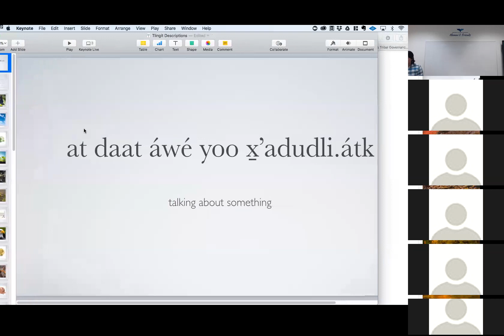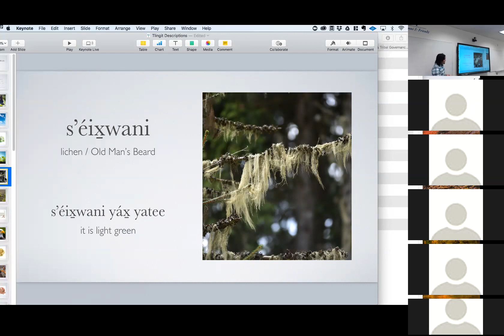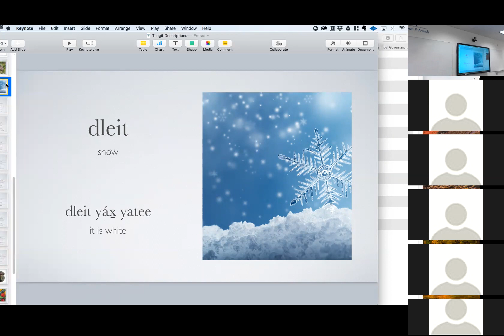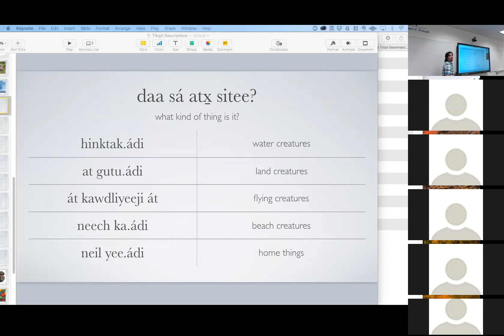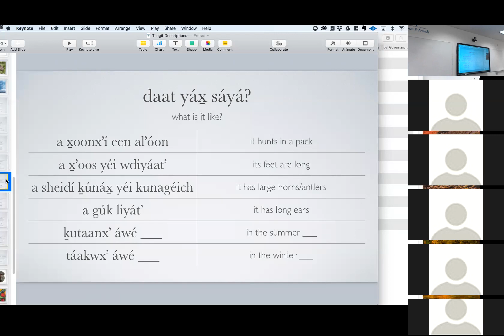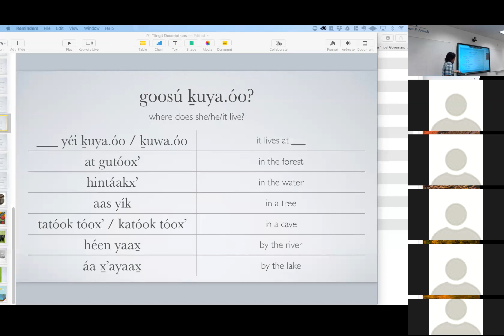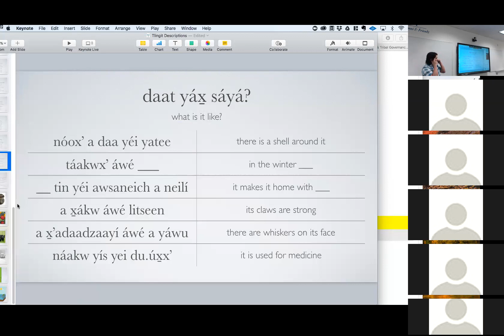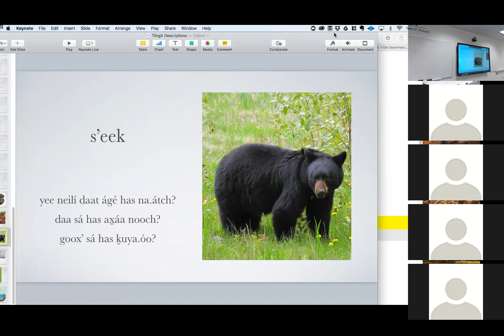Intermediate Tlingit – February 08, 2018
Immersion. Describing things, naming things.